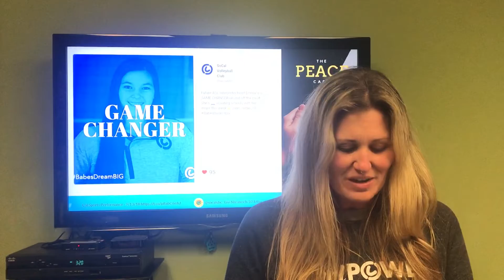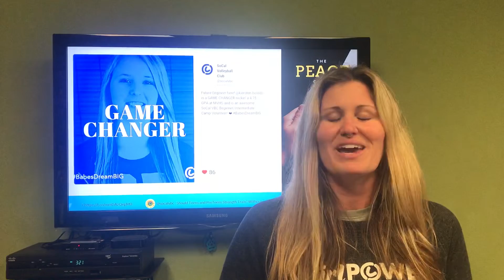This Week at SoCal with Aimee Asebroek - 11/20/18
Links to everything that Aimee is talking about!!

- Happy Thanksgiving!!!

- Rudolph Rally: November 24th, 9am-6pm

- Movie Night: Elf on November 30th, 7:00pm

- Parent Night (Travel 15-18 Teams): December 2nd, 4-6pm